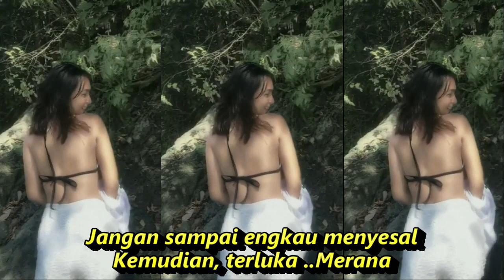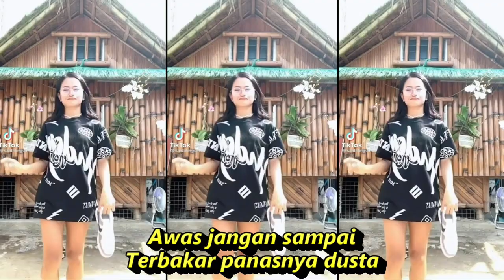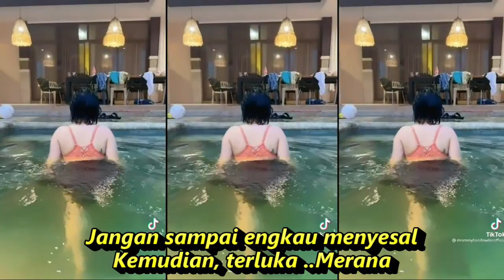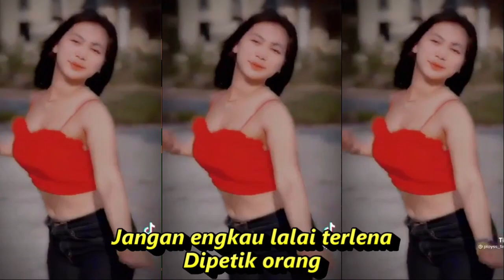MAWAR PUTIH DANGDUT REMIX KOMPILASI TIKTOK &SHORT YT HOT DANCE REFRESHING SEGER SEGER MANTAP PIKIRAN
Mawar Putih
Lagu Inul Daratista

Lirik
Sudah ada mawar putih
Jangan cari yang merah
Sudah punya cinta suci
Jangan cari masalah
Mahkota cinta kuberikan
Benang sari janganlah bimbang
Jaga
Jaga
Jaga, jaga, jaga
Setia
Jangan cari masalah
Bunga yang mekar ditaman
Jaga dan pelihara
Jangan engkau lalai terlena
Dipetik orang
Kemesraan menghangatkan
Hati yang dilanda cinta
Awas jangan sampai
Terbakar panasnya dusta
Jangan sampai putik berpaling
Kelain cinta
Jangan sampai engkau menyesal
Kemudian, terluka ..Merana
Jangan cari masalah
Jaga dan pelihara
Dipetik orang
Kemesraan menghangatkan
Awas jangan sampai
Terbakar panasnya dusta
Kelain cinta
Kemudian, terluka
Merana
Terluka
Merana